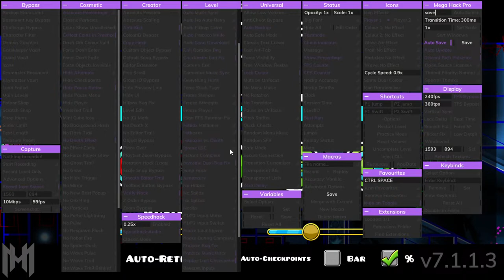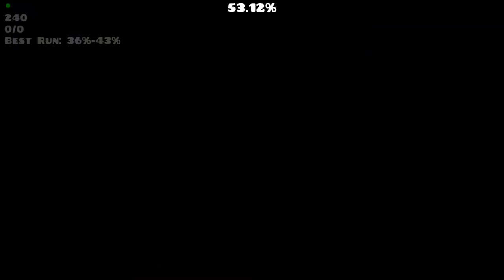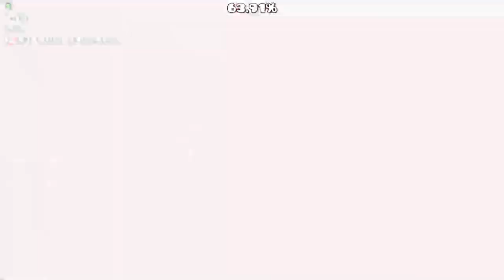Disentombed 22% (67-100%) - New Hardest